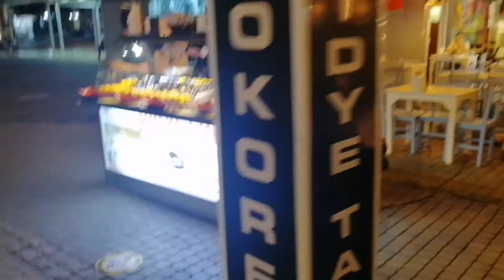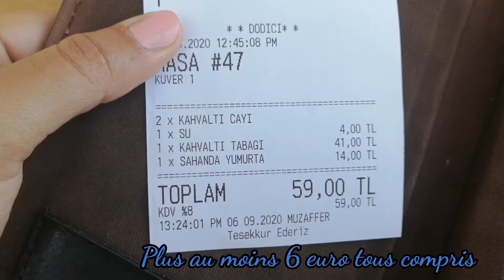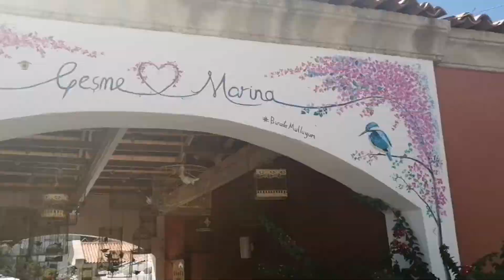Çeşme part 1 : marcher et découvrir Çeşme en 20 min sans ma voix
@cameliasvlogs instagram

Je me présente cette fois ci :

Je m'appelle camelia maman d'une princesse israe nür 2 ans

Je fais en général des vlogs un peu de tous et cette période je voyage en Turquie pour découvrir la nature la beauté de créateur.
Et j'en profite du moment que ya vrt pas bdp de monde.
J'aimerais bien essayer ce genre des vlogs ou je parle pad je laisse vrt mes vedios parlent a ma place.

Le transfert de izmir centre via l'hôtel a Çeşme en taxi 300tl =30euro 89 km
Vous pouvez en bus mais le top c'est le taxi confort total

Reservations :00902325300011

Reservations faite par booking demi pension :60 euro par personne et tous compris

Pour ce les prix en villes veuillez me contacter par instagram ou me laisser des commentaires je réponds a tous.
C'est vraiment pas chers convenable a tous le monde et surtout le centre.

Le spa et tous qui concerne wilness hotel est compris dans le prix apart le coiffeur et les massages soins sont en supplément mais aussi ça reste dans lentres raisonnable.
J'ai payé 150tl pour (sourcil. Moustache. Et manicures  pedicure) meme pas 15 euro.
Trop propre et les gens soite dans l'hôtel ou la ville sont-ils adorables pas de racisme du tout le tarif taxi est pour tous le monde.
J'espère que vous allez aimé. Pour m'encourager laissez-vous un petit j'aime abonné si c'est pas encore fait et je vous aimes.
Camelia's vlogs